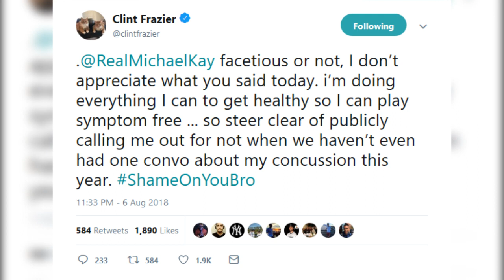Whoa! Clint Frazier DESTROYS Michael Kay In Tweet! - Felix Pantaleon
michael kay
yes network
clint frazier
espn
yankees